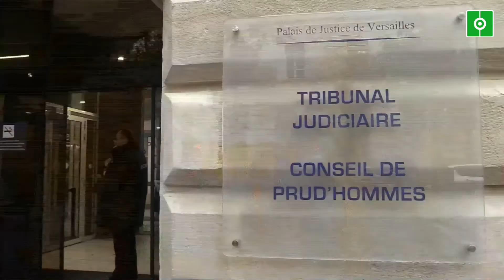Condenado a un año de cárcel por el caso Valbuena, Benzema apelará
El delantero francés del Real Madrid Karim Benzema fue condenado este miércoles a un año de cárcel exento de cumplimiento, y a una multa de 75.000 euros por complicidad en el intento de chantaje con un vídeo sexual a su excompañero en la selección Mathieu Valbuena.